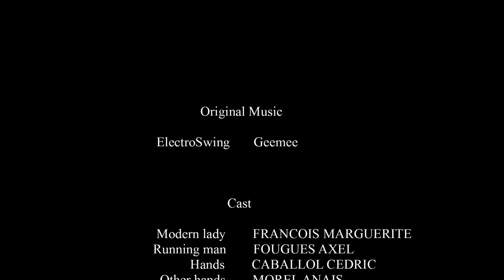ELECTROSWING ! Music video.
AP on Instagram : @parkouraz

Modified by myself for this fun and short music video. This was a small project for my current studies. Thanks to everyone involved ;)